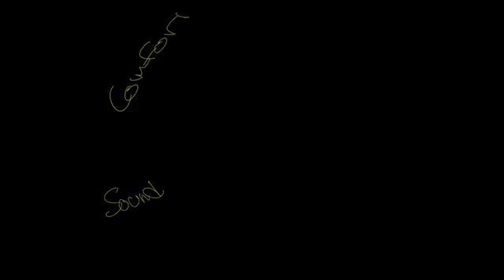Mionix NASH 20 Stereo Gaming Headset Built In Mic Over Ear Review Black Friday Amazon 2016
US Amazon
CA Amazon
UK Amazon
ES Amazon
FR Amazon
IT Amazon

US Ebay
CA Ebay
UK Ebay
DE Ebay
AT Ebay
FR Ebay
IE Ebay
NL Ebay